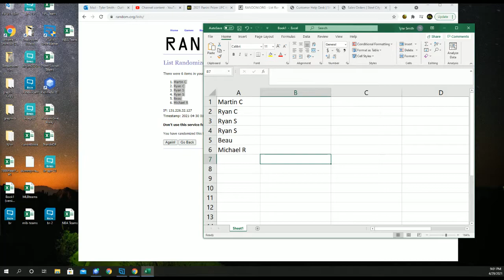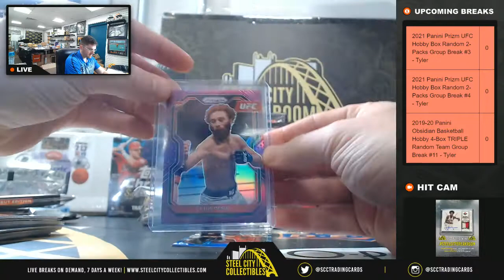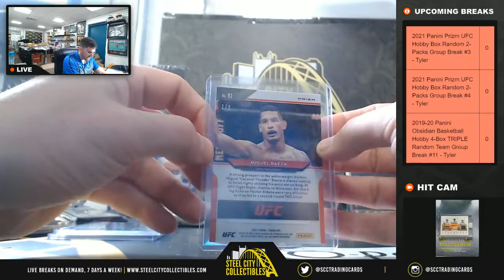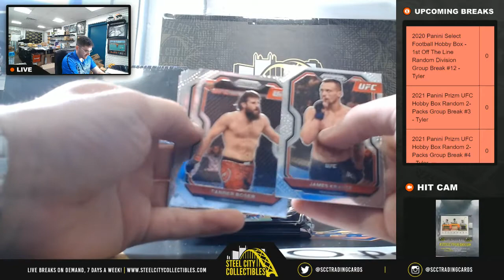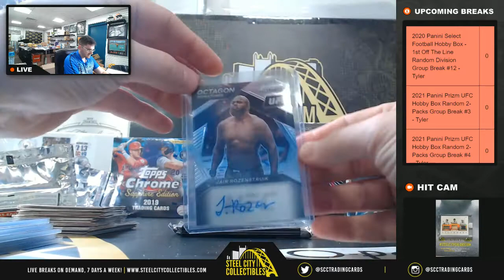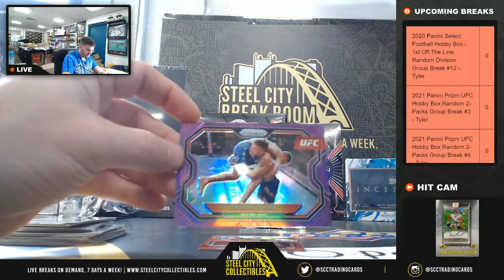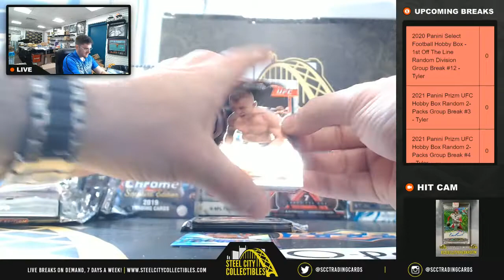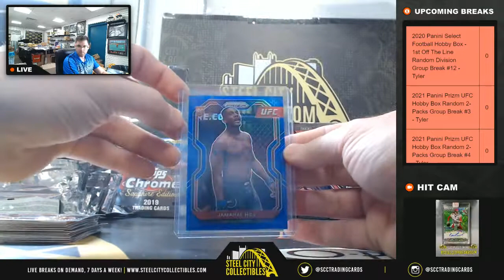2021 Panini Prizm UFC Hobby Box Random 2-Packs Group Break #3 - Tyler